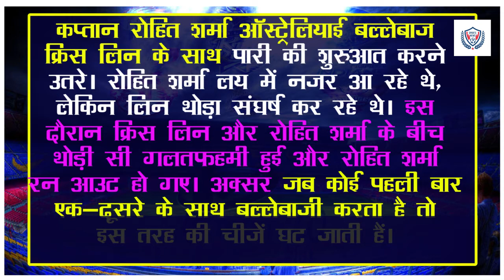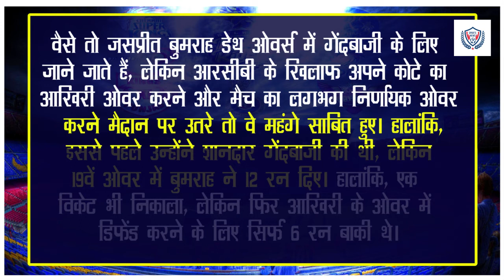IPL 2021 News in Hindi: इन 4 कारणों की वजह से पहला मैच हारी Mumbai Indians Cricket News today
IPL 2021 News in Hindi: Sports news today in hindi | Sports tak | इन 4 कारणों की वजह से पहला मैच हारी Mumbai Indians | Cricket News today
cricket new live today
Sports news live
cricket news
cricket news today aaj tak,
aaj tak cricket news,
cricket news daily,
cricket news hd,
sports news latest,
sports news latest in hindi,
sports news today in hindi,
aaj ki sports news,
aaj ki cricket news,